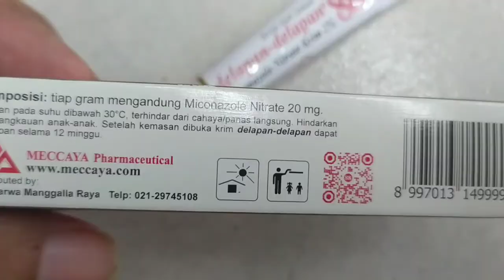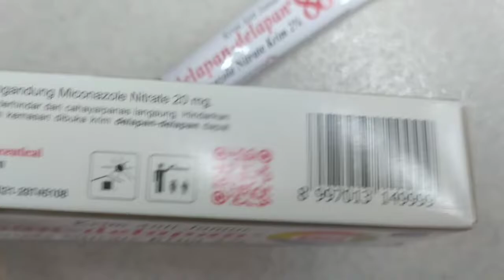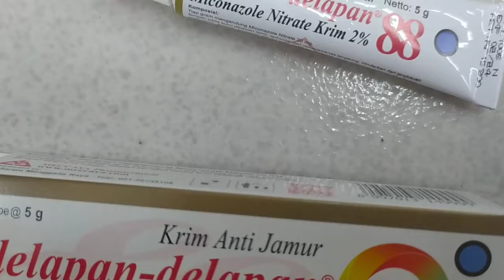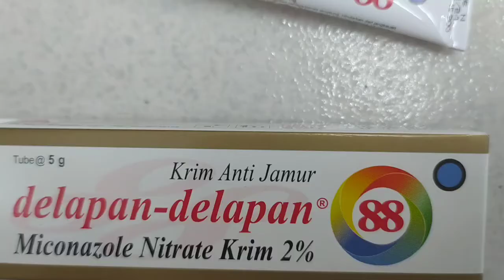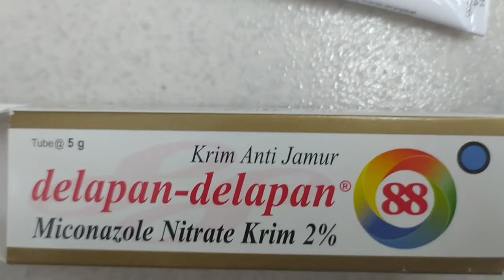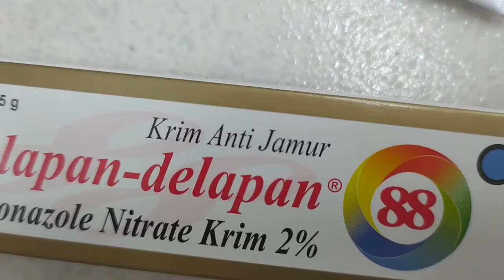Obat kurap panu kutu air di apotek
Komposisi
Tiap gram mengandung Miconazole Nitrate 20 mg.

Indikasi
Infeksi kulit yang disebabkan oleh dermatofit atau ragi, dan jamur lainnya seperti: Panu, Kurap, Kutu Air, Gatal Selangkangan (Jock Itch), dan gatal-gatal yang disebabkan infeksi dermatofit, ragi, dan jamur.

Dosis
Oleskan  Krim 88  pada lesi 2-3 kali sehari, ratakan dengan jari. Lamanya terapi bervariasi antara 2-6 minggu tergantung dari tempat dan berat ringannya penyakit